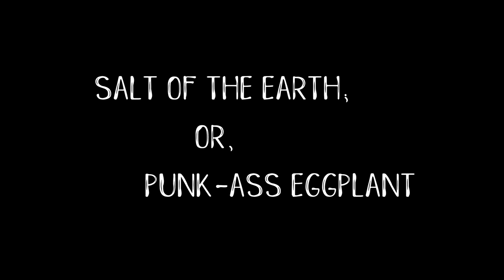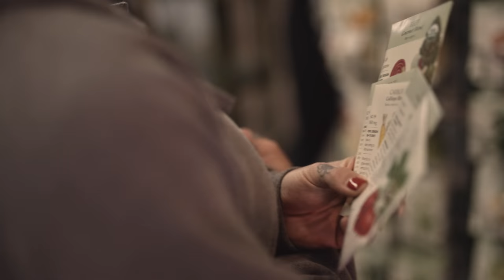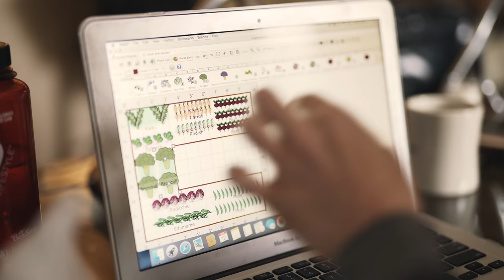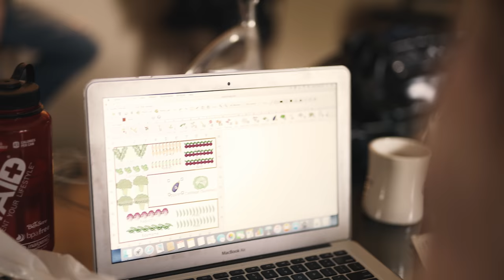VG 4: Punk-Ass Eggplant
And we are back with another episode of VG!

We present to you 'Victory Gardeners', a unique gardening series put together by a bunch of meat heads who believe in sustainability and growth (pun intended). We are going to show you how to grow your own food in a urban space by letting you watch us learn by doing.

Black Iron Nutrition is now my my largest business, and I am striving to make it more than coaching. With our powers combined, we are starting an urban gardening project and sharing the process. We are by no means experts and this is the largest gardening project any of us have taken on. But we are in in together!

Episode four introduces THE SEEDS... THE PLANTS... THE ART OF DESIGNING A GARDEN. Then shows the process (and thought process) of how to go about planning your gardening space, as well as shows the struggles you may come across. We have one planter with seeds & one with small plants... and there is no eggplant going anywhere near any of it.

If you missed Ep1 of who we are and what we are doing, be sure to check it out!

If you missed Ep2 of building planters, check that one out too!

AND, if you missed Ep3 of acquiring a massive amount of soil, peep that one as well!